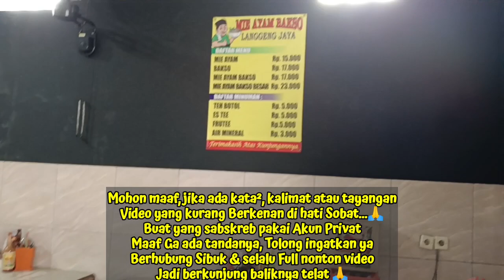"MIE AYAM BAKSO LANGGENG JAYA" (220224)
Moe Ayam Bakso Langgeng Jaya di Kampung Doyong